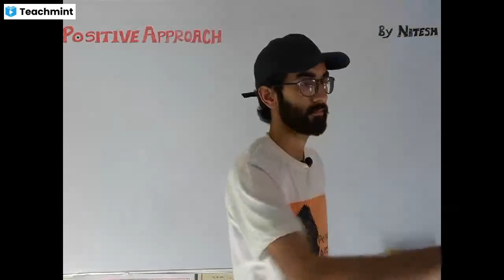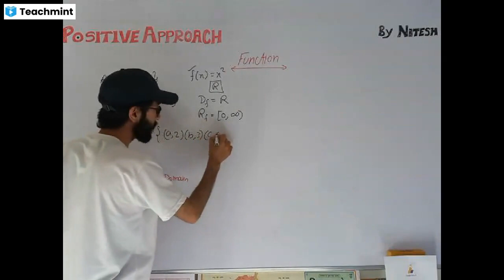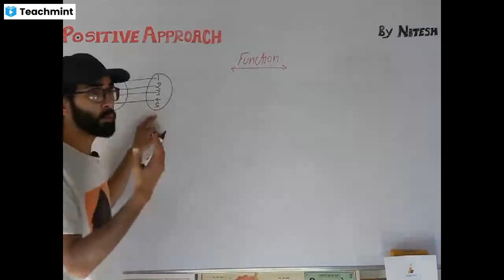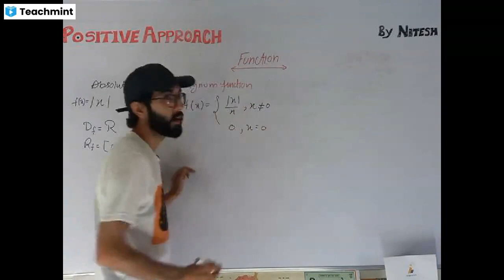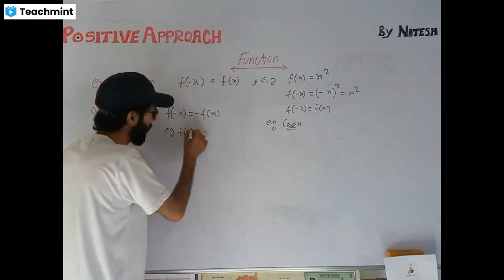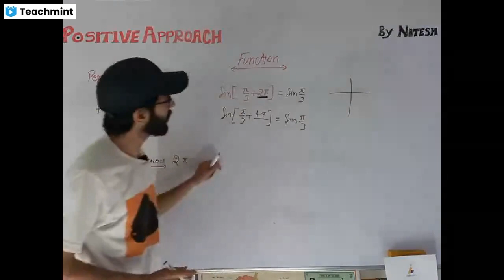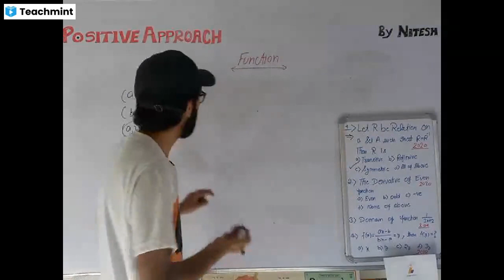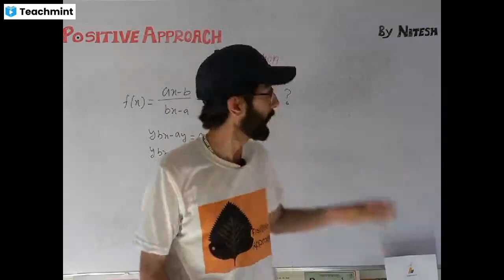HP TGT Non Medical/Topic:Functions/Class 3d by Nitesh Bhardwaj